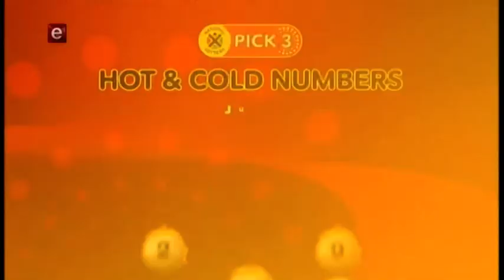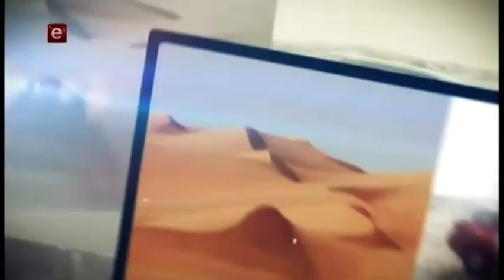Powerball and Powerball Plus Draw 900 (06 July 2018)